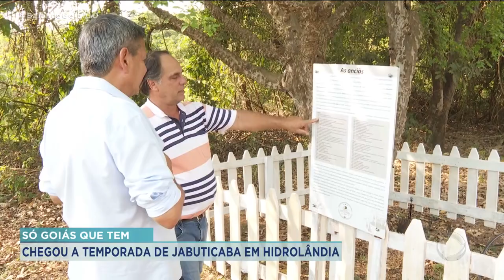JABUTICAS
O “SÓ GOIÁS QUE TEM” CHEGA NESTA QUINTA-FEIRA VISITANDO A CAPITAL BRASILEIRA DA JABUTICABA, HIDROLÂNDIA. O MUNICÍPIO TEM MAIS DE 100 PROPRIEDADES COM ALGUM NÍVEL DE PRODUÇÃO. INCLUSIVE, A MAIOR DO BRASIL COM MAIS DE 40 MIL JABUTICABEIRAS